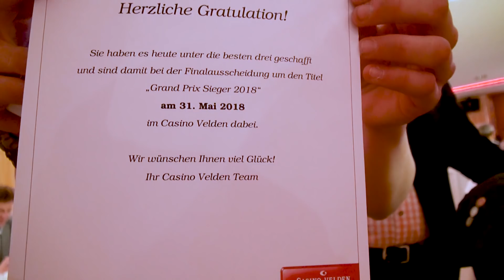Egger´s Musizeit mit Marcus Zettl 3. Ausgabe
Korrigiert:
Die 3 Mädels - Leonie, Katharina und Svenja.
Sie spielen den Titel "Munti Polka" und nicht wie irrtümlich das "Lustiges Wochenende" von Franz Mihelic.
Domi spielt den Titel  "Mein Mädel aus Krain" von den Alpenoberkrainern.

Ein Herzliches Dankeschön an dir Köflacher Knusperstube für die Freundliche Aufnahme.
Mit dabei:
Stammtisch Knusperstube Köflach.
Die 3 Mädels - Leonie, Katharina und Svenja aus der Oststeiermark.
Gleinalm Trio Velden.
Der Domi spielt den Titel  "Mein Mädel aus Krain"
Tanja & Peter. "Zwischen Glockner und Korolm"
Die Margit aus der Südsteiermark spielt "Amazing Grace"
 Leonie und der Anton singen und spielen das wunderschöne Lied  "Das Hirscherljog'n".
Die Mundartdichterin Frau  Katharina Weinzierl.
"Graz du schöne Stadt" Die Edelweiss Buam. Vater und Sohn.